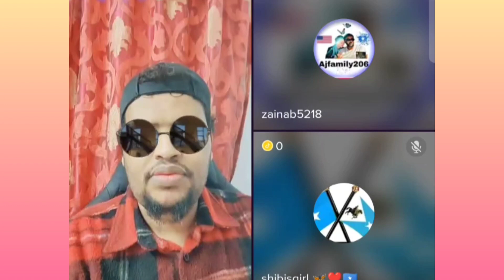XAALADII UGU DANBAYSAY EE LAASCAANOOD IYO MAANATA